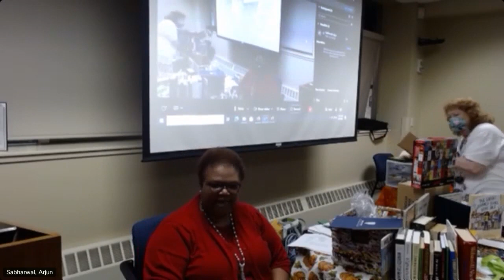See-No Black, Speak-No Black, Hear-No Black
Angela Siner, Director of Africana Studies Program & Faculty, Department of Sociology and Anthropology